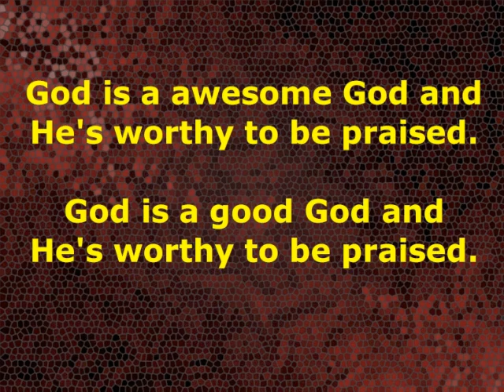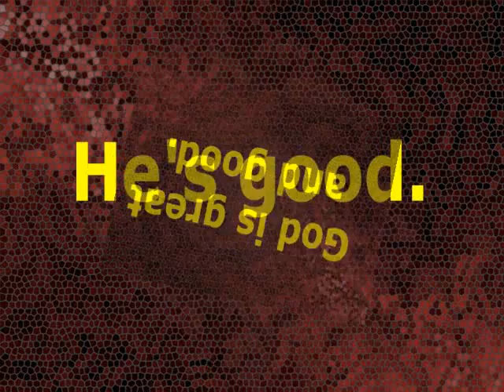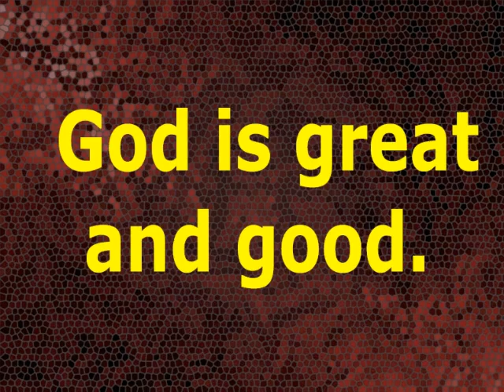God is a Good God - FGBCF Mass Choir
Full Gospel Baptist Church Fellowship Mass Choir